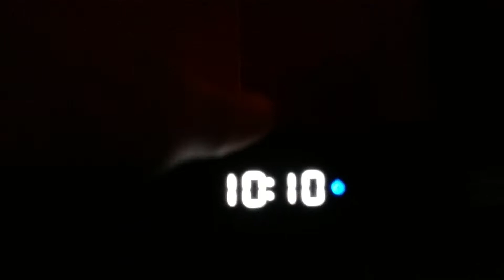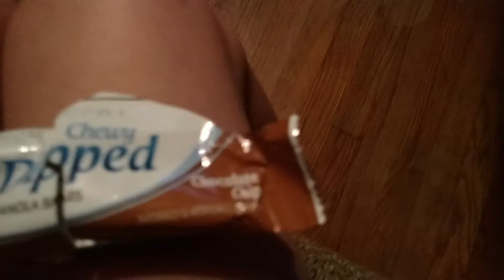Sorry I forgot the Outro!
My Friend Jasmines Channel is Jasmine and reagan xoxo